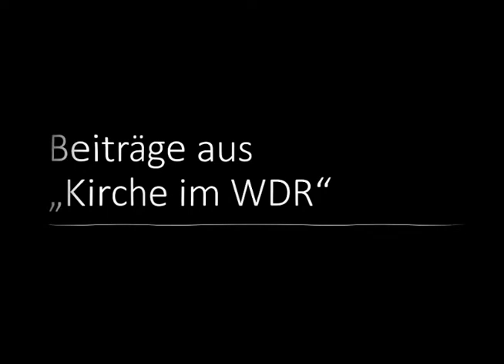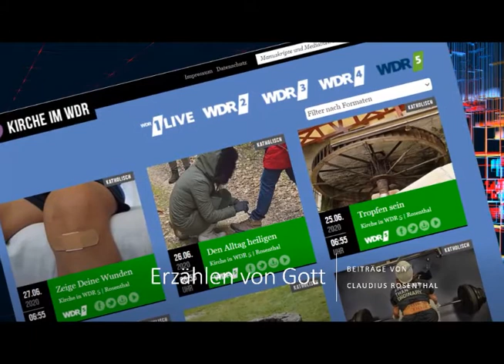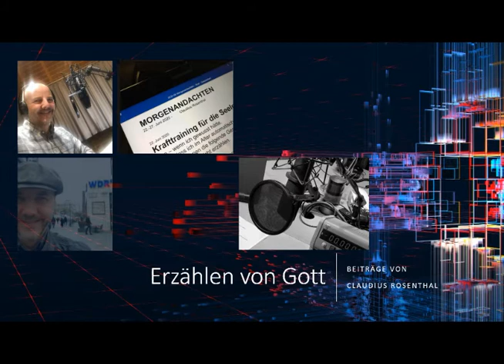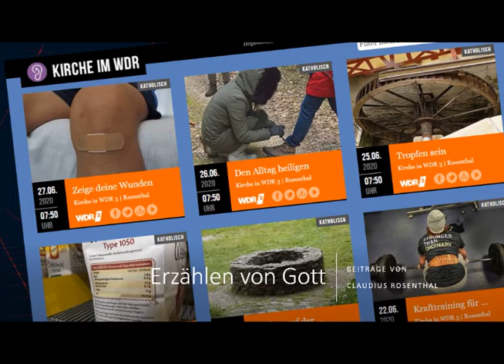Erzählen von Gott: Systemrelevant